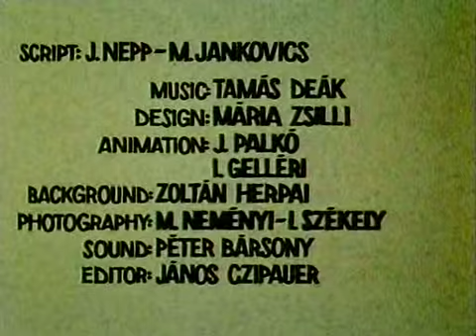Gustav is cheating